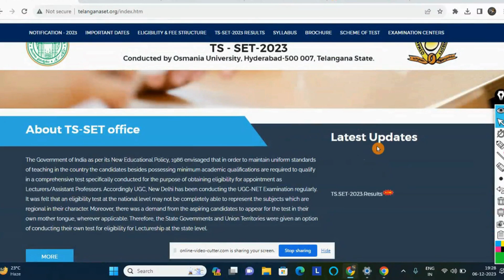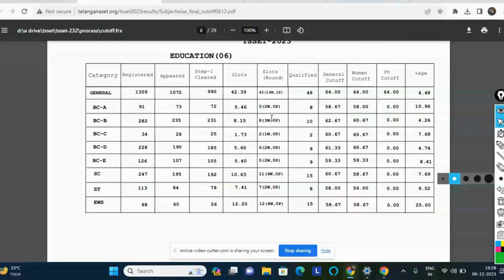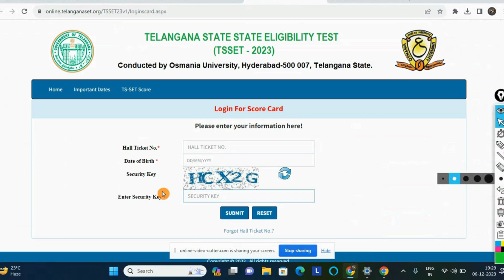TS SET 2023 RESULTS RELEASED